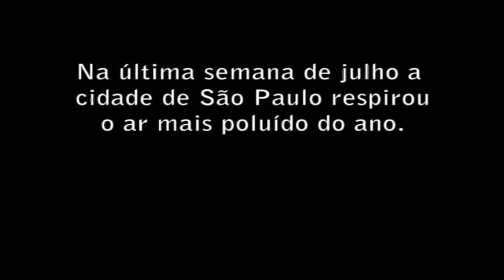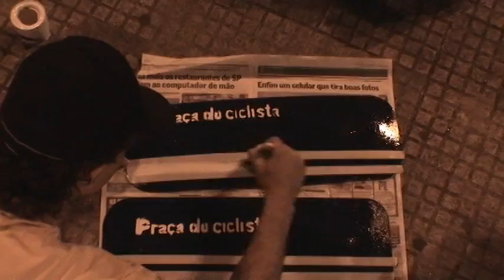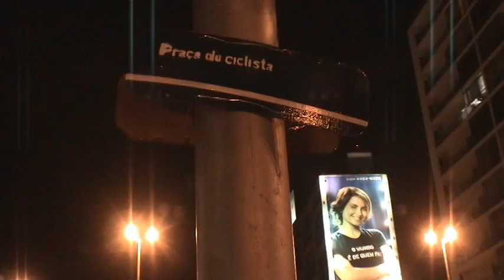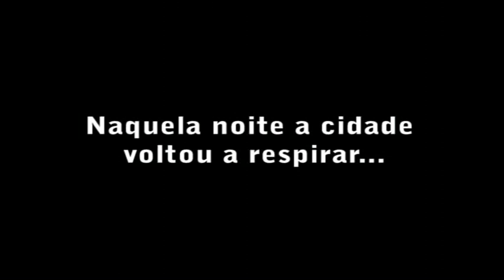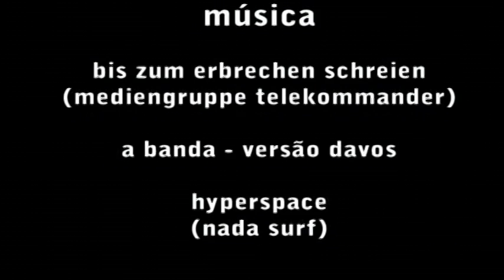46a_BICICLETADA_SP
46ª edição da Bicicletada de São Paulo - 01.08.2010